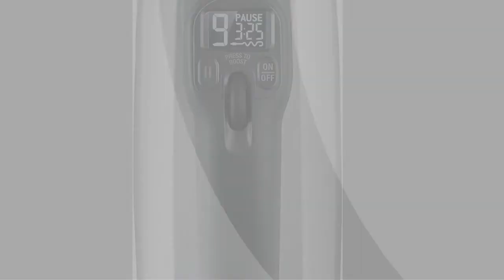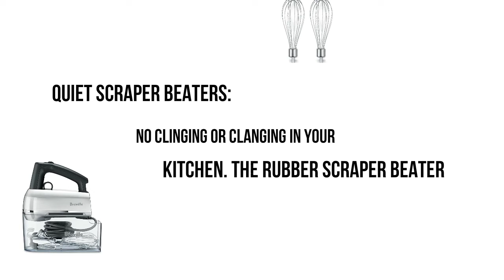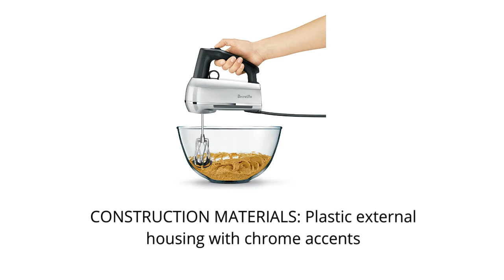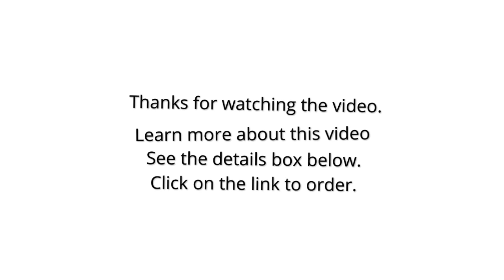Breville Handy Mix Scraper Hand Mixer 2022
Breville Handy Mix Scraper Hand Mixer, Silver, BHM800SIL

👇👇 Best Site Links To Other Products 👇👇

✔✔ Best Amazon products:

👉👉 Hamilton Beach 6-Speed Electric Hand Mixer with Whisk;

👉👉 Hamilton Beach 6-Speed Electric Hand Mixer with Snap-On Case;

👉👉 KitchenAid 5 Speed Ultra Power Hand Mixer - KHM512;

✔✔ Best Ali-Express Products:

👉👉 Dailyswee Electric Hand Mixer Double Head Egg Beater Knead Dough Home Appliances Kitchen Appliances Food Mixers HM-4030;

👉👉 White Thermostati Digital Shower Mixer Wall Mount Shower Tap Panel Bathroom Accessory Set Portable Bath Faucet System Electric;

👉👉 Wireless Portable Electric Food Mixer Hand Blender 3 Speeds High Power Dough Blender Egg Beater Baking Hand Mixer Kitchen Tools;

👉👉 2 In 1 Electric Whisk Garlic Wireless USB Chopper Masher Food Processors Blender Food Crusher Egg Beater Foy Home Kitchen;

✔✔ Best Alibaba Products:

👉👉 Rechargeable personal mini size blender electric mixer hand smoothie personal portable mini maker usb blender;

👉👉 Kitchen Appliances 5 Speeds Powerful Egg Beater Automatic Electric Hand Mixer;

👉👉 USB Rechargeable Home Kitchen Egg Beater whisk Batter Flour Bread Dough Electric Hand Mixer;

👉👉 A589 Multifunction Electric Mini Wireless Kitchen Gadgets Hand Held Egg Beater Hand Mixer Baby Food Processor;